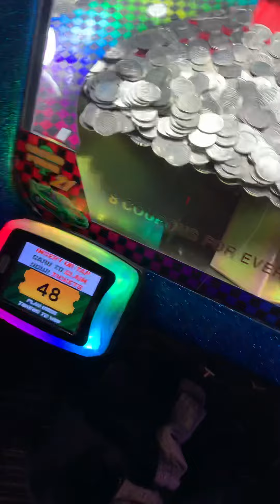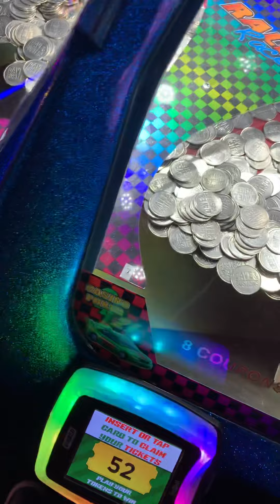Dave & Buster’s - Rally Racer’s Casino Game! (Round 20) 🎮🎰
Got 94 tickets.